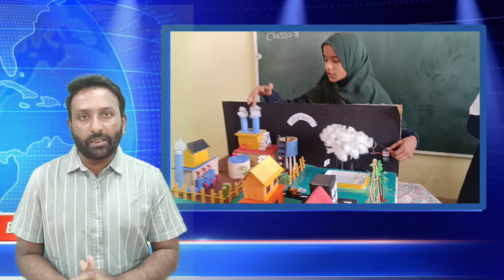science exhibition|Al-Khurshid Urdu High School &Jr College of Science digras